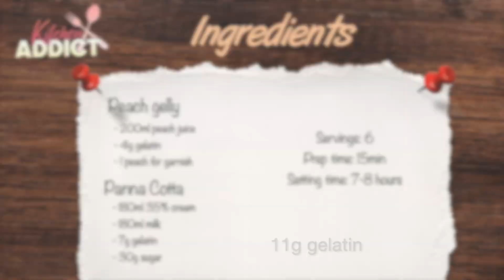Peach PANNA COTTA with a Twist - extra peach jelly center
Spring has sprung and you need something light, fruity and refreshing; try this peach panna cotta!  Just a few simple ingredients can be transformed into this elegant, creamy and vibrant dessert.

FULL RECIPE:

- 200ml peach juice
- 11g gelatin
- 180ml heavy cream
- 180ml milk
- 30g sugar
- 1 peach (just to garnish)

RECETTE COMPLÈTE:

- 200ml jus de pêche
- 11g gélatine
- 180ml crème 35%
- 180ml lait
- 30g sucre
- 1 pêche